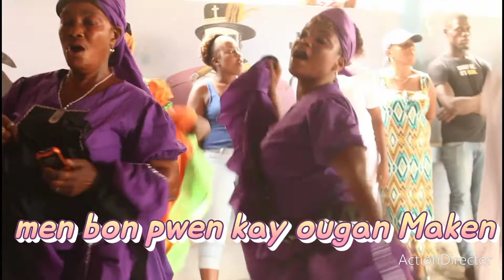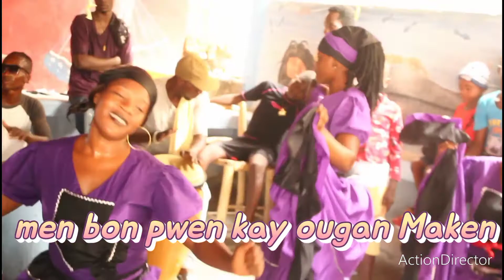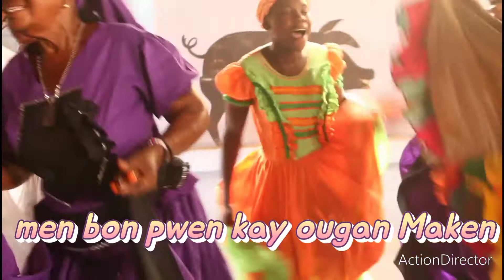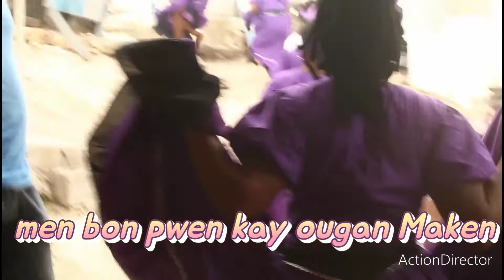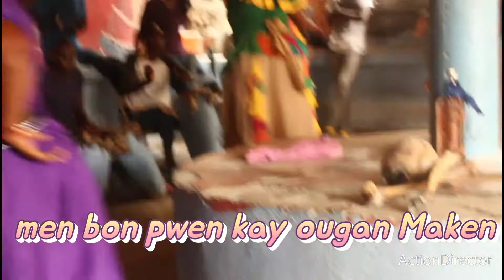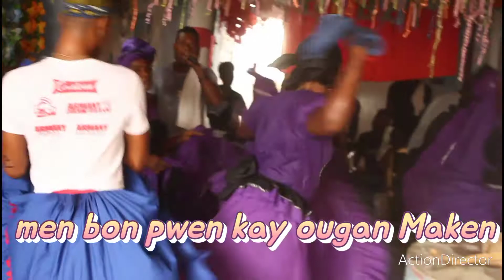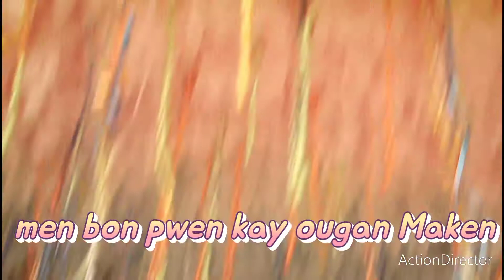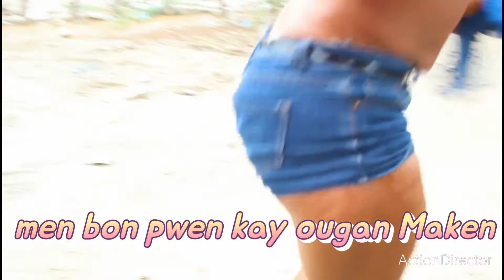espri a desann li kraze,li brize ho(1)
pabliye abone,like,pataje svp